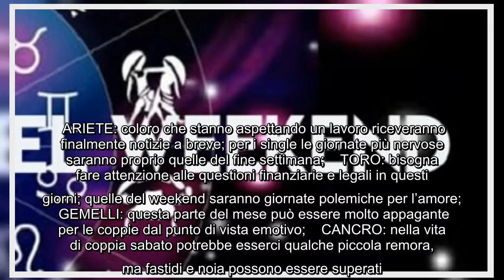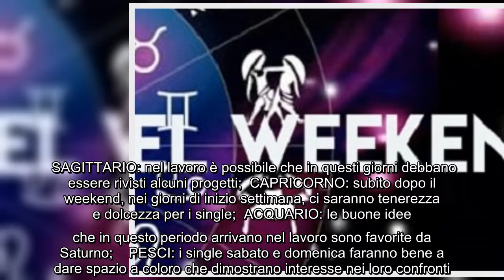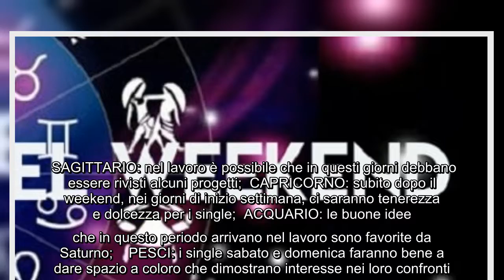Paolo Fox: le previsioni dell'oroscopo del prossimo weekend dei primi quattro segni zodiacali Dalle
Paolo Fox: le previsioni dell'oroscopo del prossimo weekend dei primi quattro segni zodiacali Dalle pagine dell'ultimo numero del settimanale DiPiùTV,